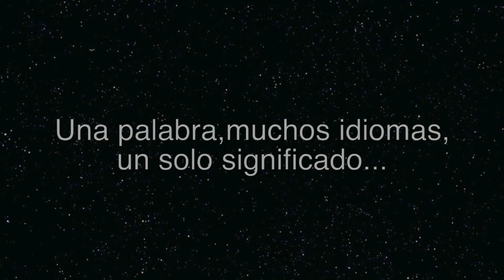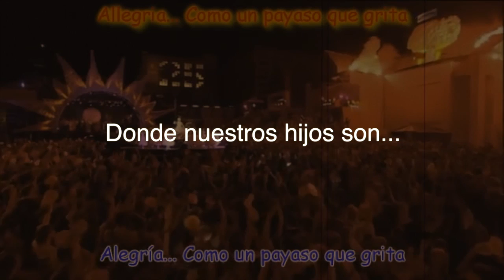Ipnotik en practica de Alegria